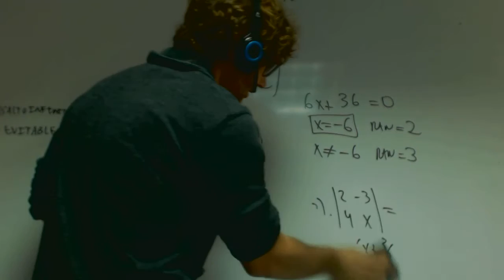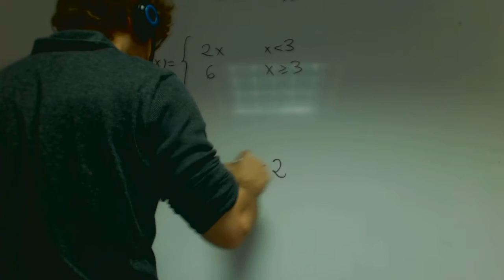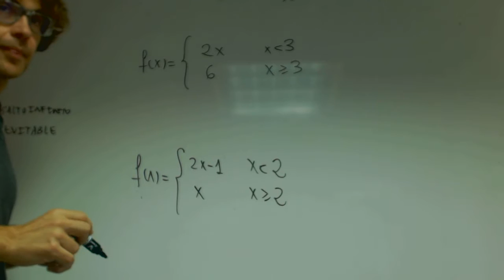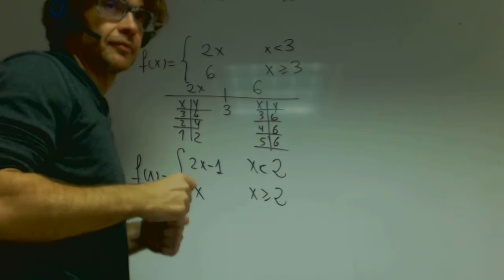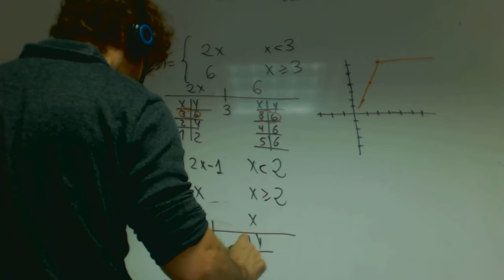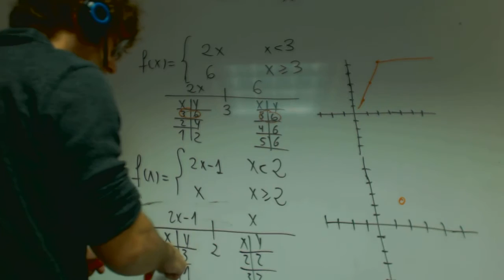Discontinuidad de salto finito Matematicas 1 Bachillerato Academia Usero Estepona